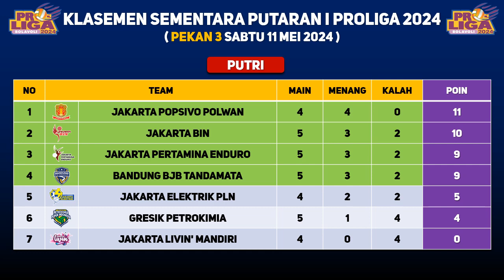Jadwal Proliga 2024 hari Ini Live Moji TV: Bhayangkara vs Kudus Sukun Badak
Jadwal Proliga Pekan 3 :

11 Mei 2024
14.00 WIB: Putra - Jakarta Bhayangkara Presisi vs Kudus Sukun Badak
16.00 WIB: Putri - Jakarta Popsivo Polwan vs Jakarta Livin Mandiri
18.30 WIB: Putra - Jakarta STIN BIN vs Jakarta Garuda Jaya

12 Mei 2024
14.00 WIB: Putra - Jakarta LavAni Allo Bank Electric vs Jakarta Pertamina Pertamax
16.00 WIB: Putri - Jakarta Electric PLN vs Bandung bjb Tandamata
18.30 WIB: Putra - Palembang Bank Sumsel Babel vs Kudus Sukun Badak